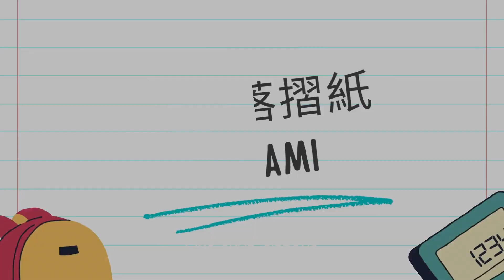【聖誕節摺紙合集】一條影片教你幾款摺紙作品:雪人摺紙, 薑餅人摺紙和聖誕襪子摺紙 | 聖誕DIY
章節:
00:00聖誕襪子摺紙
03:19雪人摺紙
0822:薑餅人摺紙

用具:
1x正方形紙15x15cm
你學會了嗎?歡迎留言告訴我,以下有其他種類的摺紙教學:

大家好,如果你喜歡摺紙或者家長想和小孩子更多的互動,不妨學習摺紙,摺紙藝術是很有趣的東西,而且可以訓練專注力,手眼協調能力,空間概念等等。作品也是非常有趣,大人小孩都非常喜歡的,本頻道是摺紙教學類,有興趣的話歡迎進來參觀一下^^

開這個頻道的初衷是方便分享摺紙作品,也想為每一樣東西都出個視頻讓大家可以在短時間內學得懂每一個作品的步驟,如果大家有什麼想法和建議歡迎留言告訴我,我比較想知的是:我教學的節奏(速度)、燈光問題、觀眾期待我摺的作品,這些都是我比較想知的。